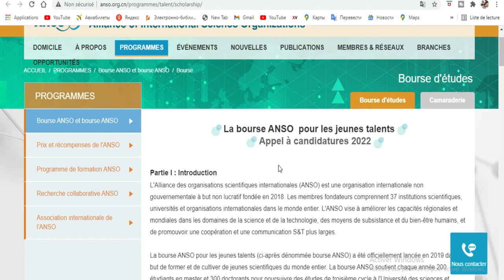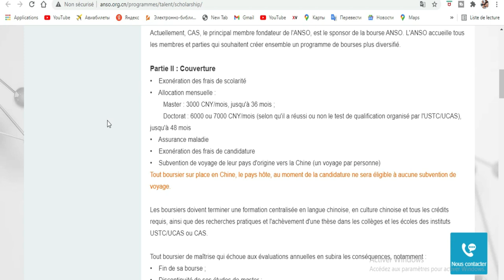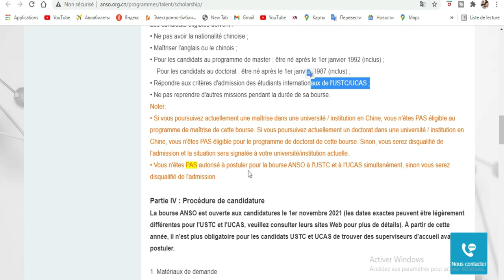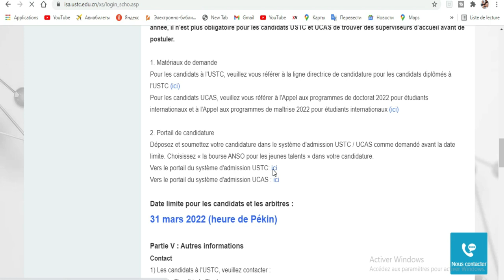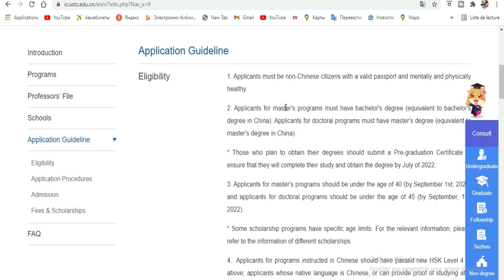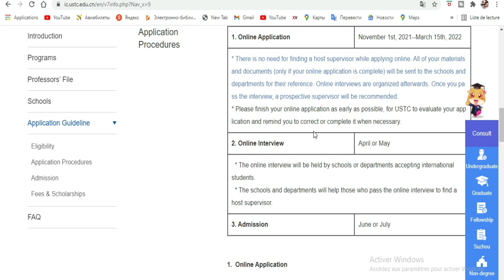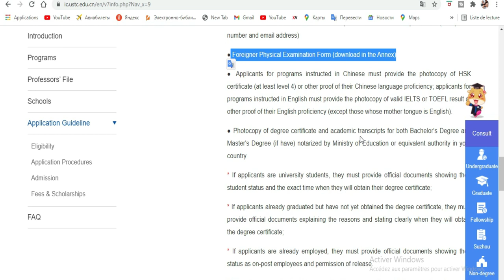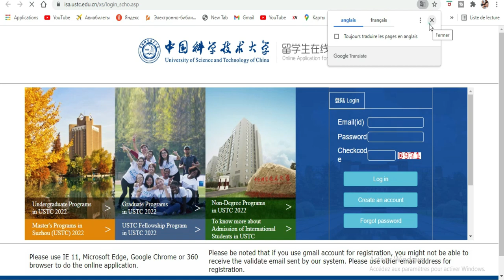Bourse Totale en Chine 2022[ ANSO]